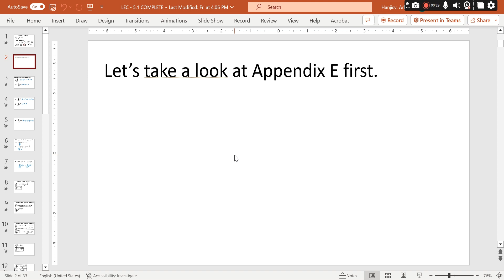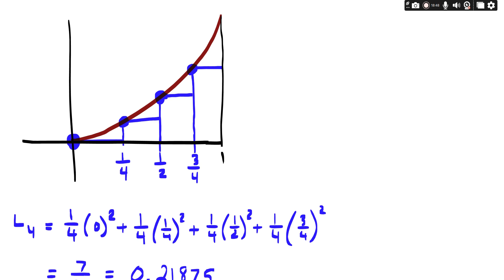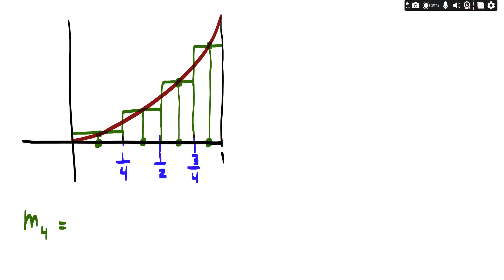CALC LEC CH5 SEC1 (Part 2)